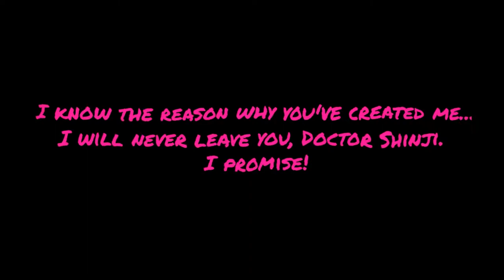Cookie Cutter (demo)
Cookie Cutter Is a Metroidvania, Brawler, Post Punk,TechnoPop,PostKawaii Indie Videogame